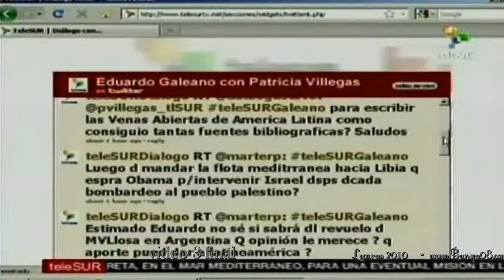"Entrevista especial con Eduardo Galeano"...TelesurTv -video 3/3 - (3 / 05 / 2011)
El último premio Nobel de literatura se ha expresado en términos absolutamente descomedidos respecto a la Argentina,  su gobierno y el estado en que nos encontramos ...
Y esto no es nuevo, su agresividad al referirse a nosotros data de mucho tiempo atrás,
Representa el más puro sentimiento liberal, será por eso que como él dice, no le gustan los gobiernos populares, y los tilda de manera despectiva de "populistas".
Teme al venir a nuestro país,  y se queja de ser censurado cuando en realidad es despreciado por  una  gran cantidad de argentinos, de todos modos será quien abra la  "Feria del Libro", muestra que todos los años se realiza con distintos invitados ..
La gente quiere repudiarlo, no concurrir, no consumir que creo es lo que más le duele y no tanto un insulto, esta gente piensa con la cabeza, pero se mueve con el bolsillo...
"Me cae muy mal cuando me llaman intelectual, porque es como si me redujeran a una cabeza que rueda por los caminos...yo desconfío mucho de la gente que es capaz de pensar, pero no...de pensar sintiendo. prefiero ser como esa palabra robada a un pescador colombiano...Un "SENTIPENSANTE", eso es ...Galeano", el otro Nobel,que no vale ni un insulto me parece, que se llama Vargas Llosa.

Galeano es un ejemplo de coherencia en una obra que sirve siempre de guía a la hora de definir un continente como el de América Latina.
La obra del escritor uruguayo nos convoca a mirar qué pasado se ha levantado y qué futuro se deja para los descendientes, establece un frente común contra la pobreza, la miseria moral y material, la hipocresía de un mundo que sigue abriendo cada vez más distancias entre los que tienen y los que no tienen, lejos del presente en el que el hombre es visto como una mercancía y en el que parece que no hay lugar para las utopías.